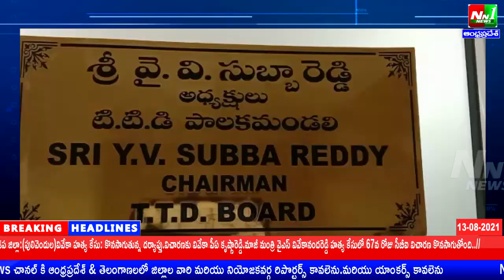TTD ఛైర్మన్ గా 2వసారి ప్రమాణస్వీకారం చేసిన సుబ్బారెడ్డికి శుభాకాంక్షలు తెలిపిన పరిశ్రమల శాఖ మంత్రి